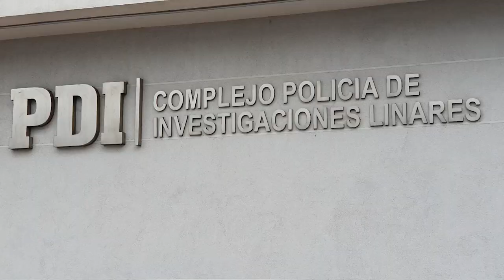DETENCIÓN DE HOMBRE PRÓFUGO